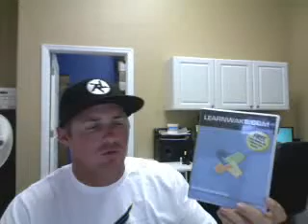Stokemeter.com with Kyle Schmidt, Wakeboarding Coach Live Interview